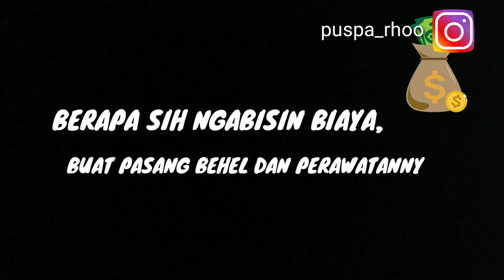MURAH! BIAYA 1 TAHUN PAKAI BEHEL, RINCIAN LENGKAPNYA, KAWAT GIGI / BEHEL GIGI / BRACET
Ini adalah video  perincian biaya  pakai behel gigi / kawat gigi/ bracet selama 1 tahun,
Dari biaya pemasangan : 3jt
Biaya cabut gigi : 1,2jt
Control : 100 k
Ganti kawat..
Ganti karet..
Banyak lagi,  silahkan simak videonya ya tmen temen biar terbayang